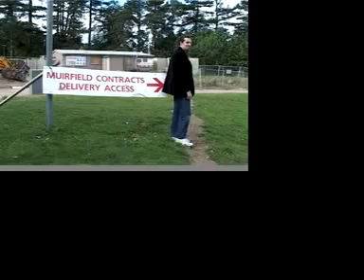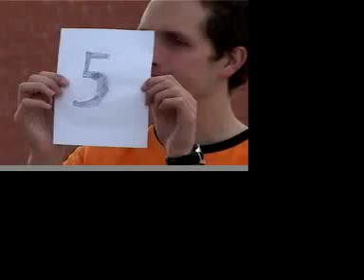College Cops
Stupid parody of students acting like idiots infront of a camera.  Never let students get bored